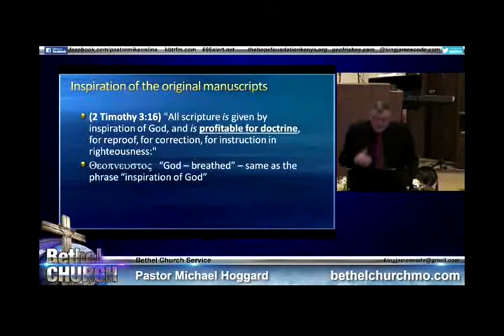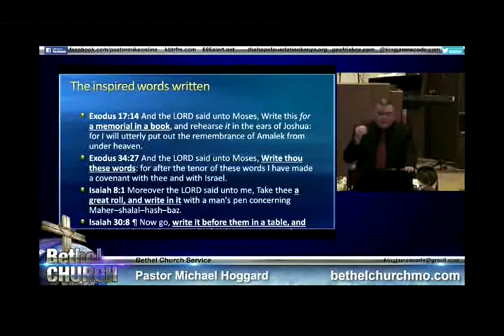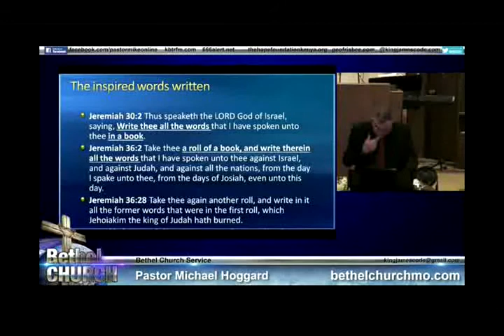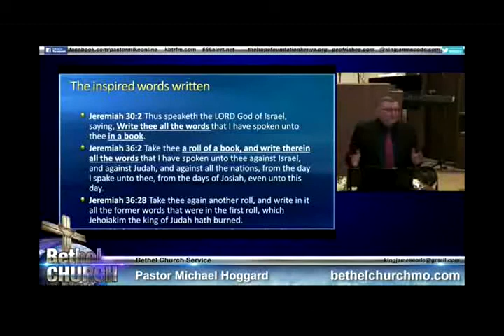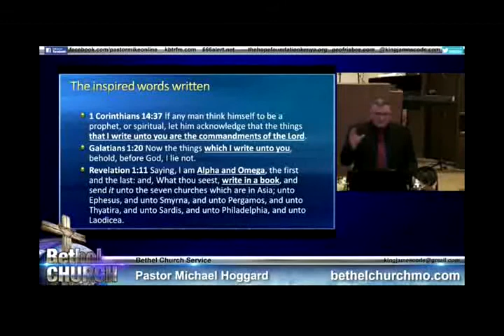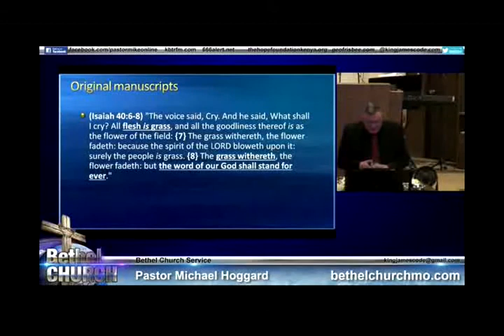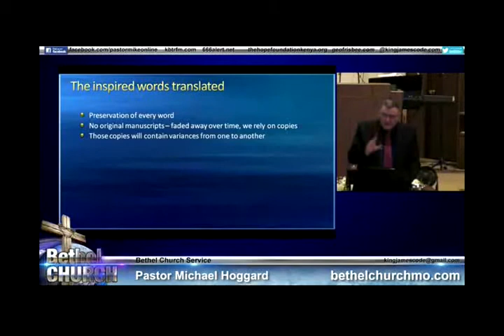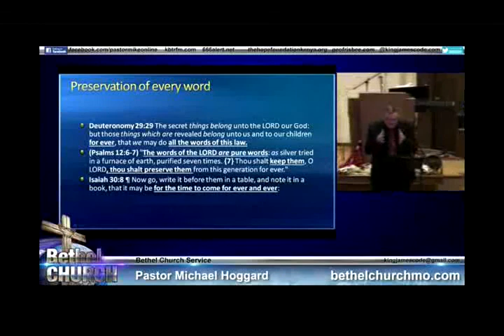The Doctrine of Bible.. - Mike Hoggard